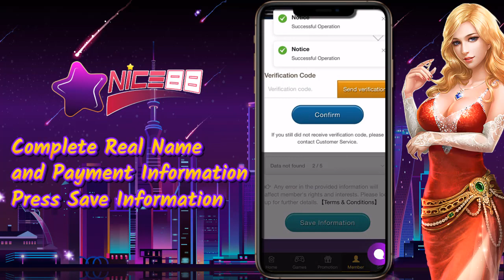nice88 nice88free100 nice88slot nice88casino nice88bigwin